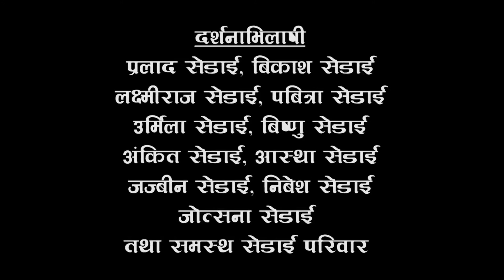Prajwol & Samarpan Bratabandha Part 1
C&P @ Music Museum of Nepal